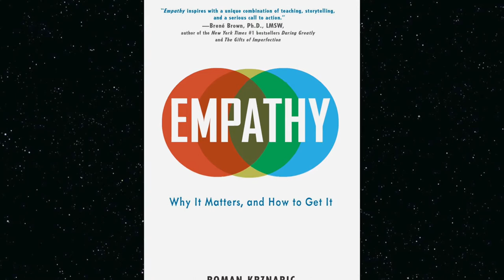Timeless & True Love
Timeless and True by Daniel O'Donnell and Mary Duff